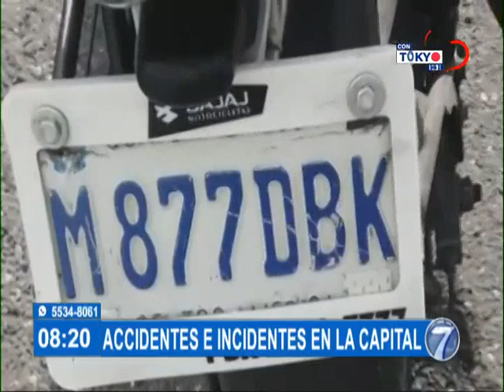Reporte de accidentes e incidentes en la capital durante las últimas horas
Instan a conductores a respetar normas de tránsito

El Intendente de Tránsito Amílcar Montejo ofreció detalles de las incidencias en le tránsito la mañana de este miercoles. Visita nuestro sitio